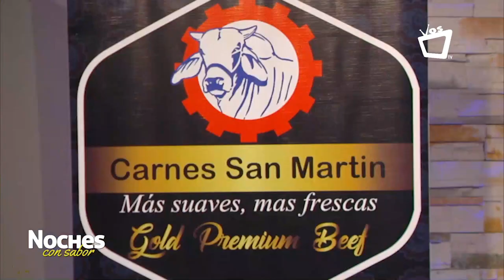NOCHES CON SABOR || Filete norteño - New York steak - Receta paso a paso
NochesConSabor 🌙 ¡Hoy tenemos un mega programa! NO TE LO PIERDAS.